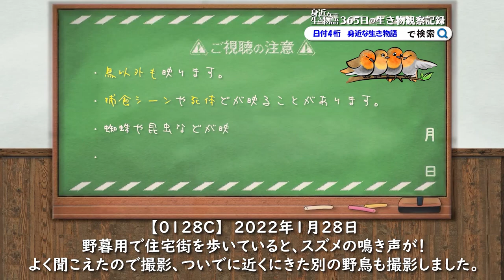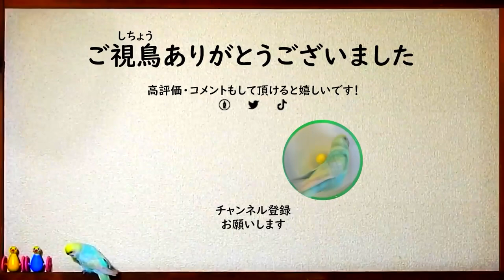0128C【雀の鳴き声】シジュウカラの美声。畑にヒヨドリ群れ、白菜が食べられる。ツグミやキジバト、ムクドリが野菜くず目当て【野鳥の鳴き声】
スズメの鳴き声さえずり？ぐぜり？地鳴き？仲間を呼んでいる？ヒヨドリが白菜に群がる。青虫捕食と思ったら、葉を食べてた。ツグミも！

📆1202【スズメがススキを食べる】

🐣【鳥グッズ販売中】自分で買うようにつくったものですが、もしよろしければどうぞー✨

身近な生き物語では野鳥を中心に動物や昆虫、草花などの自然・身近な生き物の動画を主に投稿しています。へんないきもの、珍しい生物、奇想天外などうぶつの仕草、かわいい様子、ハプニング、生物意外にも星や空、飼育しているインコ（セキセイインコ・サザナミインコ）も。

📷カメラ初心者ですが、昆虫好きでいきものがかりだった影響から自然を撮影するのが趣味で、日々のウォーキングダイエットがてらかわいい鳥や美しい自然を撮っています。最近は野鳥写真より動画が多めで、楽しみながら野鳥観察、バードウォッチングに勤しんでします。野鳥の知識はポケモンを攻略本なしでやる感覚で、「なるべく調べずTwitterやコメントで教えてもらう」ように心がけています。間違っていても構わないので、いろいろ教えてくださると嬉しいです。

【動画タイトルの数字とアルファベットについて】
一日置きに「撮影日」ごとにまとめた動画を投稿していて、これがこのチャンネルの「本編」という扱いになっています。分かりづらいタイトルで申し訳ないのですが、私が動画データを探す時に撮影日が分かりやすいように日付が最初のほうに来るようにしています。また、年よりも月日、季節を重視しているため日付4桁にフォーカスしています。　身近な生き物語　月日4桁 で検索すれば、調べたい日の野鳥動画が見つかりやすいので是非お役立てください。（特に関東エリア、鶴見川水系のバードウォッチングの予習にどうぞ）
アルファベットの意味ですが、
2020年1月14日に撮影を初めて、2年目の2021年はB、Cは2022年…と撮影開始から「何年目」をアルファベットで示しています。
Rはリメイクの意味で、例えば0509Rなら、2020年5月4日の動画のリメイクという意味になります。
タイトルの文字数も制限100文字いっぱいに書いていますが（YouTube的には短いほうが有利らしいです）これも、自分が検索しやすいようにしてます。
ハッシュタグもタイトルに含めているのは、場所情報をいれるとハッシュタグが表示されないためです。

📷野鳥撮影はおすすめの望遠コンデジでレンズ一体型。（主にNikon coolpix P1000　雨の日はP900）手持ち撮影メインで手ブレおおいかも。４Kで撮る時などは三脚も使います。手ブレ補正やPremiere Proの動画編集の練習でワープスタビライザーつかうことも。被写体は身近な鳥が多く、鳥の鳴き声も撮って、野鳥動画図鑑にしていけたらいいなと思っています。

⚠捕食シーンや動物の死体、悲劇的なシーン、雛鳥が捕食される（雛が食べられる、襲われるシーンなど）、猛禽類の捕食などの残酷・悲劇に感じやすいシーン。一般に汚い、キモい生き物、不快感害虫と呼ばれるもの映ることがあります。苦手な方は閲覧ご注意ください。

2020年の引っ越し動画のカモ達は、2020年6月6日のテレビ番組（天才！志村どうぶつ園）のカルガモ引っ越しで紹介されていた9羽です。偶然ですが毎日撮影している子なので驚き＋嬉しかったです。志村動物園のカモ達のその後が気になる方は0430～0703あたりの動画をチェックしてみるといいかも✨
2021年、後番組のI LOVE みんなのどうぶつ園でも放送されるようです。0511B動画のカルガモ親子。

野鳥への餌付けは基本的に反対です。特にパンを上げるのはやめましょう。そのう炎など病気の原因になったり、エンジェルウイングという奇形になってしまうことがあります。ただ気持ちは分かるので、やるなら鳥の食べ物や自然で何を食べてるか調べてから考えてからこっそりしていただければ。人が多い公園などでやると真似したくなって持ってるお菓子や惣菜・パンを上げる人がでるので控えてほしいです。ベランダに呼ぶのも糞害からの駆除のきっかけになるので程々に…知人もマンションの上の階の人が芋虫で鳥を読んでいて迷惑しているそうです。

4K画質や60fps、バイノーラル録音などにも挑戦しています。